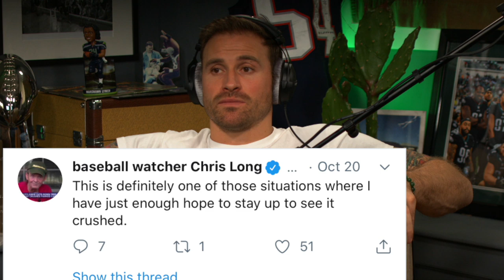Sports Betting with Stanford Steve & Chris Long on Green Light Podcast | Chalk Media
Sports Betting with Stanford Steve & Chris Long on Green Light Podcast | Chalk Media. Welcome to the a sneak peek of the Green Light podcast that Chalk Media and Chris Long will be rolling out in the next couple of weeks.

With Chris looking for a little help to support his son's college fund, he tapped Stanford Steve to talk sports betting 101 and get Steve's picks for this weekend's NFL and College Football games.

Chalk Media will be releasing the full Green Light podcast in the coming weeks where Chris Long will cover the NFL, college football, NHL, NBA and NHL as well as all the entertaining and interesting things that happen in the world of sports and entertainment.